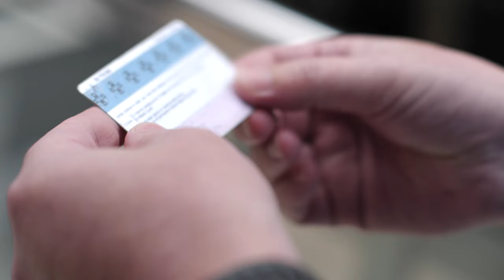Responsible Supply of Alcohol Training NSW: Minimising harm and staying safe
This short case study explores how to minimise harm and stay safe when delivering alcohol in NSW as a same day delivery driver.